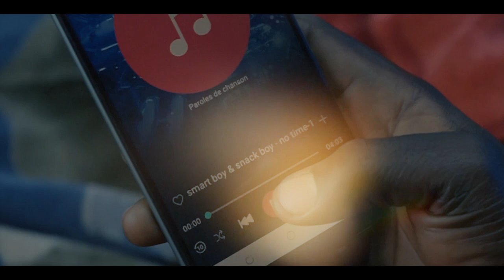NO TIME Smart boy feat Snack Official video (réaliser par créateur studio)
voici le clip, No time, de smart boy et snack ,réaliser par @CREATEUR_PHOTOGRAPHY,  nous comptons sure vous, pour un max de like, de commentaire, et de partage. @BALADJIKWATAindustrie @abofficial9404 @1CAOXCA1 @PETITBOZARD @bilstephlalegende5501 @BiMstr @the_ktg_official_68 @stvcameroon @MboaBuzz